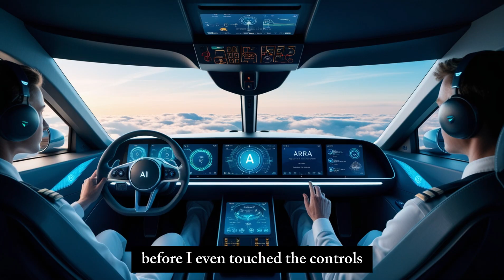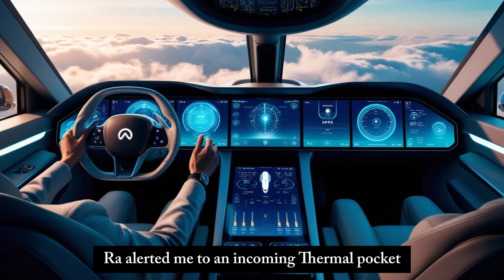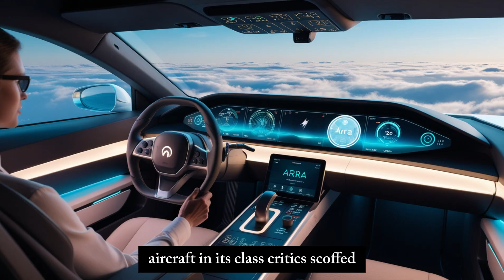Maxwell Chikumbutso’s Self-Powered Plane Defeats a Jet in Historic Race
In a moment that redefines the boundaries of modern aviation, Maxwell Chikumbutso's revolutionary self-powered aircraft has done the unthinkable—beating a high-performance combustion jet in a head-to-head speed race. This is not science fiction. This is the future taking flight before our eyes.

Join us as we take you inside the cockpit of this groundbreaking electric aircraft, guided by seasoned pilot David Moyo and powered by cutting-edge AI named Arra. Watch the breathtaking takeoff, high-speed maneuvers, and ultimately, the race that stunned aviation experts around the globe.

No engines, no fuel, no noise—just pure innovation. This aircraft doesn’t just fly—it glides, learns, and adapts in real-time. Backed by verified telemetry data and third-party observers, this isn't just a flight test. It’s a statement: clean, fast, and intelligent aviation is not only possible—it’s already here.

Whether you're a tech enthusiast, aviation fan, or just curious about the future of transportation, this video will blow your mind.